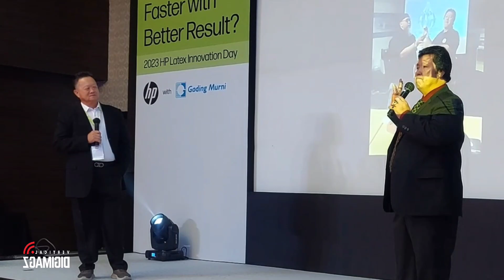Gading Murni | Grand Launching HP Latex 2700 W di Whiz Prime Hotel Jakarta! — Part #1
Gading Murni Grand Launching!

Inovasi Terbaru: HP Latex 2700W Membuka Era Efisiensi Produksi dalam Printer Skala Industri"  Jakarta, 03 Juli 2023 - PT. Gading Murni, sebagai Authorized Dealer HP Latex di Indonesia, dengan bangga mengumumkan grand launching HP Latex 2700W, printer skala industri terbaru dengan format lebar yang revolusioner. Acara grand launching ini diadakan pada tanggal 03 Juli 2023 di Whiz Prime Hotel - Kelapa Gading, Jakarta Utara.  HP Latex 2700W hadir dengan teknologi terkini yang mempercepat efisiensi produksi dalam industri percetakan. Dengan kecepatan cetak yang tinggi dan ketepatan warna yang luar biasa, printer ini akan memberikan hasil cetak berkualitas tinggi dalam waktu singkat. Menghadirkan fitur-fitur canggih dan kemampuan untuk mencetak pada berbagai media lebar, HP Latex 2700W menjadi pilihan ideal untuk kebutuhan cetak skala industri.

Tidak hanya itu, HP Latex 2700W juga mengutamakan kesehatan dan lingkungan. Printer ini menggunakan tinta berbasis air (water base) yang ramah lingkungan, bebas dari bahan berbahaya, serta tidak menghasilkan bau atau gas berbahaya saat digunakan. Dengan demikian, pengguna HP Latex 2700W dapat dengan tenang menjaga kesehatan dan lingkungan sekitarnya.

"Kami sangat antusias dengan peluncuran HP Latex 2700W, karena printer ini menghadirkan keunggulan baru dalam industri percetakan skala besar. Dengan kombinasi kecepatan, ketepatan warna, dan kepedulian terhadap lingkungan, kami yakin HP Latex 2700W akan menjadi solusi yang luar biasa bagi pelanggan kami," ujar Aruwan Soenardi selaku Direktur PT. Gading Murni.

Bapak Djepri Djahyar, General Manager PT. Gading Murni, menambahkan, "HP Latex 2700W menjadi pilihan tepat untuk industri cetak skala besar yang ingin meningkatkan kualitas dan efisiensi produksi mereka. Dengan teknologi terdepan dan layanan purna jual yang handal, kami siap mendukung keberhasilan para pelanggan kami."

Kami mengundang seluruh pelaku industri percetakan, pengusaha, dan masyarakat umum untuk hadir dalam grand launching HP Latex 2700W. Acara ini akan memberikan kesempatan bagi para peserta untuk melihat langsung performa printer ini, mendapatkan informasi terperinci, serta berdiskusi dengan ahli industri yang berpengalaman.